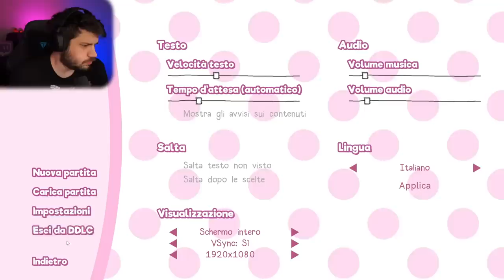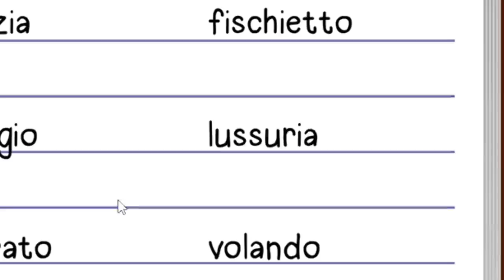La Mia Prima Volta su Doki Doki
Questo video è la mia prima volta su doki doki